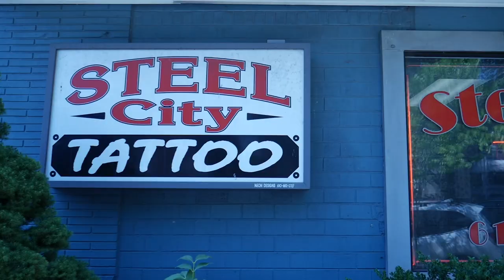"Beauty Scars" a Film about Lehigh Valley Tattoo Artists by Stephen White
Over the summer, Temple student and Liberty grad, Stephen White, met with a few tattoo artists in the area to talk about how they got started, their thoughts on the industry today, and a lot more.

"Beauty Scars" a film by Stephen White

Thank you to Steel City Tattoo / Zen Ink 610 Tattoo / Electric Cheetah Tattoos and Permanent Cosmetics LLC

Big thank you to artists Marc Wormer, "Buddha" Joe Dinh, and James Guillen